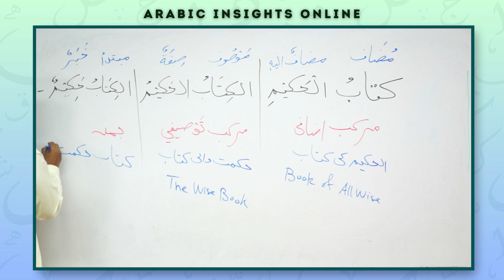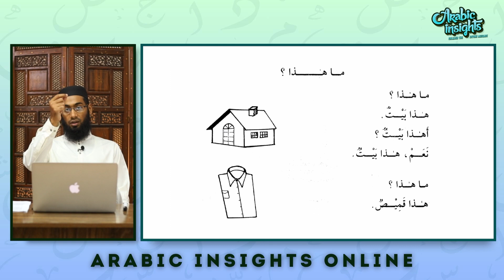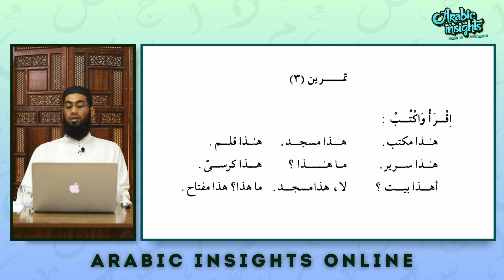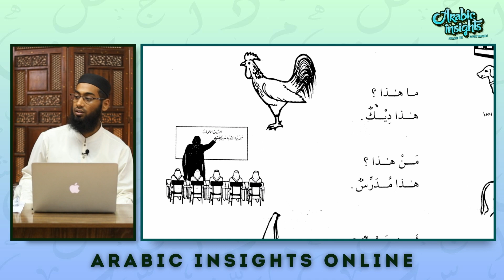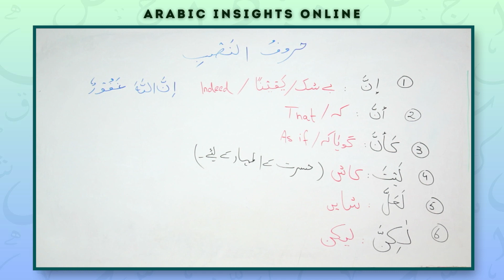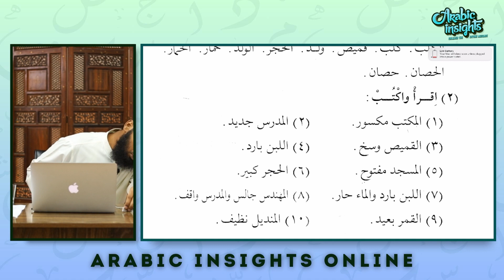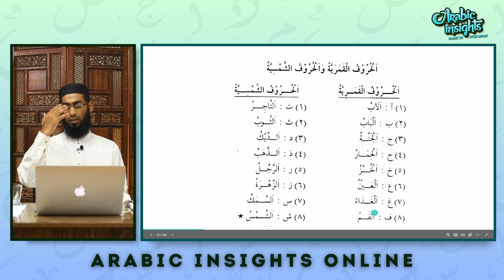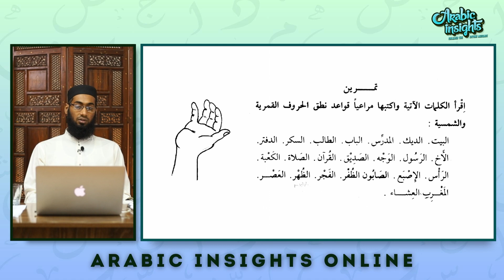Arabic Insights Online | AIN-232 | Lecture-6 | Asjal Khan Ghouri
Unlock the World of Arabic Language with Arabic Insights Online! 🌟
After great success of on-site course Arabic Insights,
Quran Academy Faisalabad proudly presents, Arabic Insights Online: Unleash the Divine Message.
📚 Dive deep into Reading, Writing, Listening, and Speaking in Arabic, all from the comfort of your own space. Whether you're a beginner or looking to enhance your skills, this course is tailored for YOU!
🔍 Focus on the Classics: Quran and Hadith
📖 Master Fusha & Modern Standard Arabic
📘 Covering Basic & Advanced Grammar
📚 Madinah Books Trilogy Included
🌐 Interactive Learning with LMS
🌍 Join a Global Student Support Group
🎥 Immerse Yourself: Watch Videos, Listen to Audios
💬 Express Yourself Confidently in Arabic

00:00 Recap of Last Lecture
01:53 Identifying compounds and sentence
09:22 Harf of Nasb
19:05 Intro to Madina Books
24:59 lesson 1
1:09:24 lesson 2
1:20:49 lesson 3